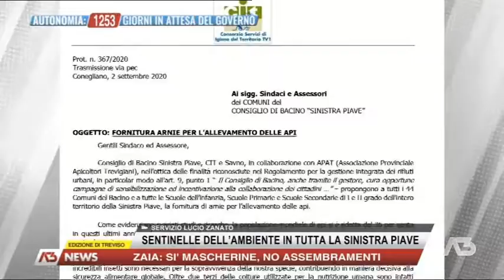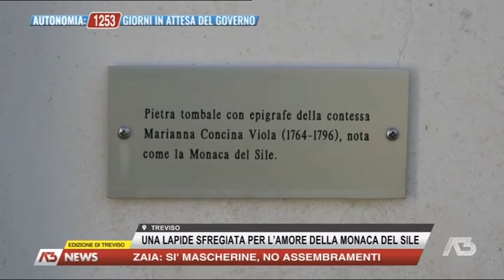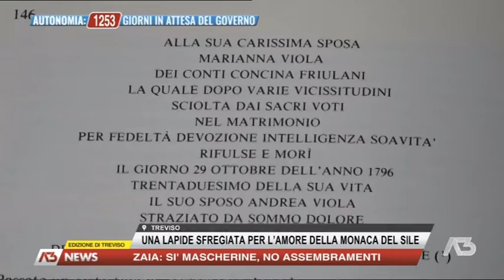A3 NEWS TREVISO | 28/03/2021 19:49